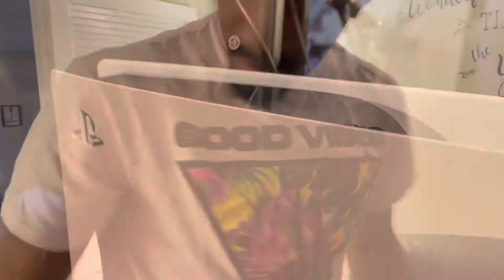VLOGMAS DAY 6!!!!!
Day 6 can we do it fr???

Let us know what yall wanna see

We doing this for yall